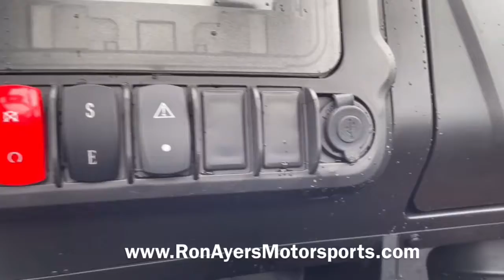April 15, 2022